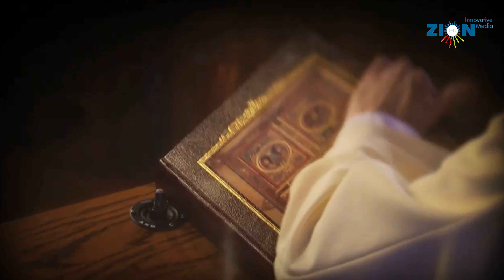DEVOTIONAL| നാഥൻ വരും | NADHAN VARUM | FR JACOB AKKANATH MCBS | RUSHAIL ROY | ANTONY NADUNILATH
CHRISTIAN DEVOTIONAL SONG| നാഥൻ വരും | NADHAN VARUM | FR JACOB AKKANATH MCBS | RUSHAIL ROY | ANTONY NADUNILATH

Song : നാഥൻ വരും
            Nadhan Varum

Lyrics  : Fr. Jacob Akkanath MCBS
Singer: Rushail Roy
Orchastration: Joby Premose
Recording: Musiq Lab, Panayikulam

LYRICS:
ഇന്നെന്റെ നാഥനെന്നുള്ളിൽ വരും
ദൈവീക ദാനങ്ങളെല്ലാം തരും
ക്ലേശങ്ങൾ സർവതും നീക്കിത്തരും
ഭൂമിയെ സ്വർഗ്ഗം പോലാക്കിത്തരും

 കണ്ണാലെ കാണാനാവില്ലെങ്കിലും
 സ്പർശനം സാധ്യമാകില്ലെങ്കിലും
 ആത്മാവിനുള്ളിൽ നീ ആവസിക്കും
 നീയുമീ ഞാനു, മൊന്നായ്  ലയിക്കും

 മറ്റുള്ളതെല്ലാമേ നഷ്ടമാകാം
 ഉറ്റവരെല്ലാമകന്നു പോകാം
 ഉത്തമ സ്നേഹിതൻ യേശുനാഥൻ
 ഹൃത്തതിലു, ണ്ടെന്നതെന്റെ ഭാഗ്യം